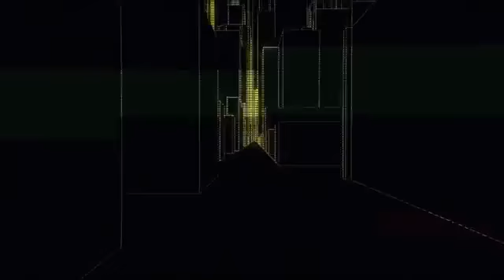NO MORE KINECT! Xbox One No Longer Requires Kinect Device!1840